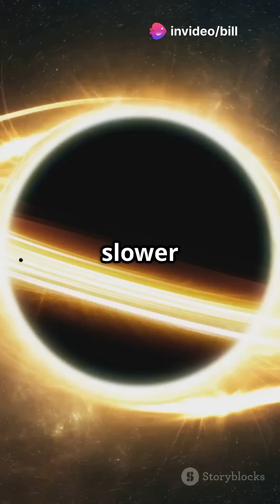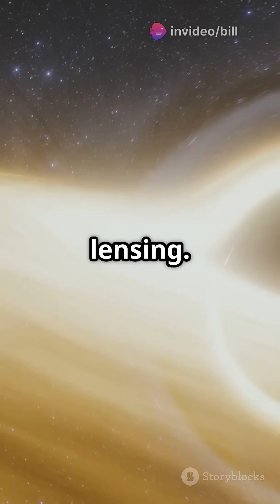6 Mind Bending Facts About Relativity!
Prepare to have your mind blown with these 6 bizarre facts about relativity! Discover how time slows down near massive objects, leading to fascinating differences between Earth and satellite clocks. Learn about length contraction, where fast-moving objects appear squashed, and dive into the intriguing twin paradox that reveals how space travel affects aging. See how gravity bends light around massive stars and understand why Einstein's iconic equation, E=mc², suggests that matter is simply energy in disguise. Plus, uncover the cosmic speed limit set by the speed of light!